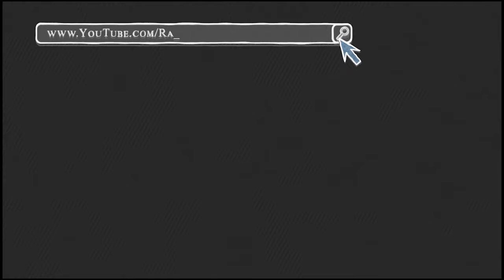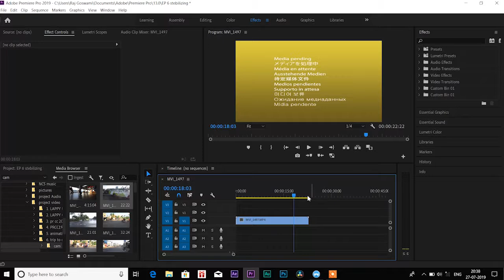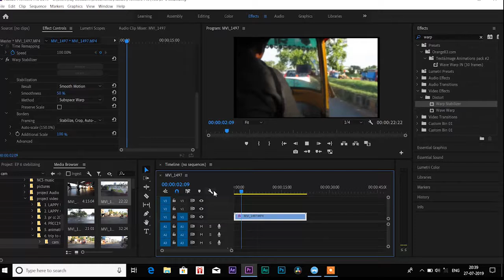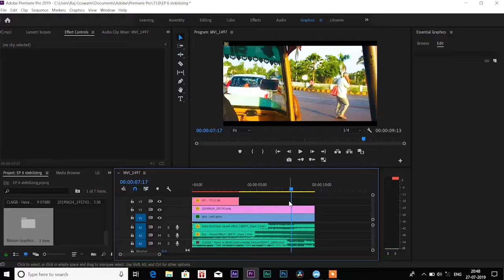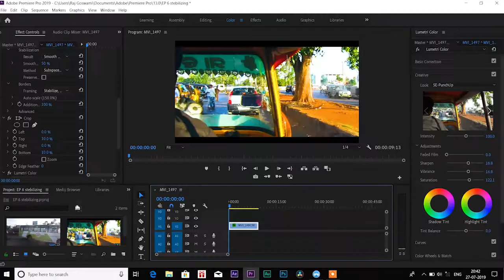How to Fix Shaky Video in Premiere Pro with Warp Stabilizer* | On Pr Cc 2019 I Ep6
IN THIS VIDEO WE LEARN HOW TO WARP STEBILIZER DO HIS WORK ON PRCC2019 TO GET THE PERFECT STABILIZATION .

♥SETUP  -

🔹Canon Ixus 190
🔹collar mic
🔹mivi Roam
🔹Asus Tuf Fx505

🔥Videos -

Category